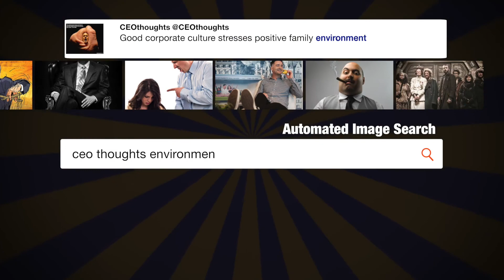Spoke yesterday with the King of ...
"Spoke yesterday with the King of Saudi Arabia about peace in the Middle-East. Interesting things are happening!" - @realDonaldTrump